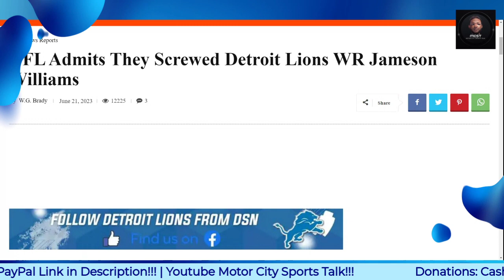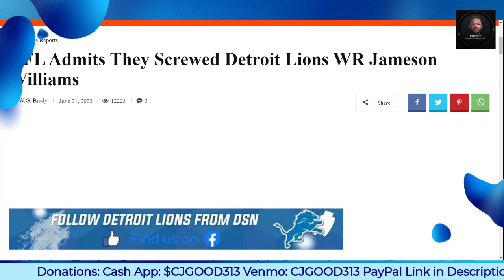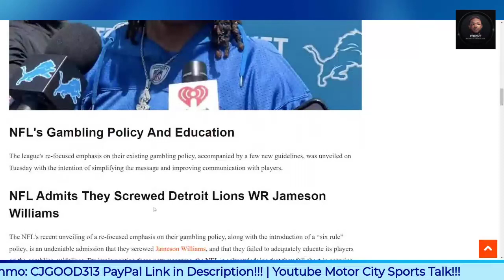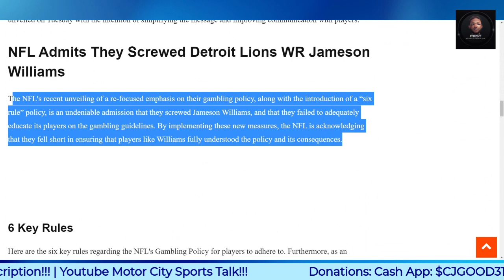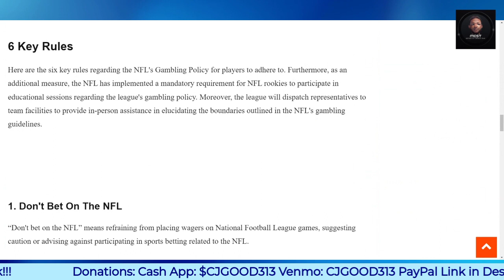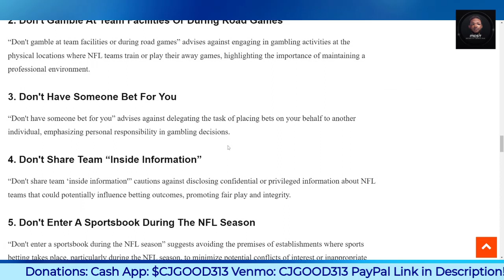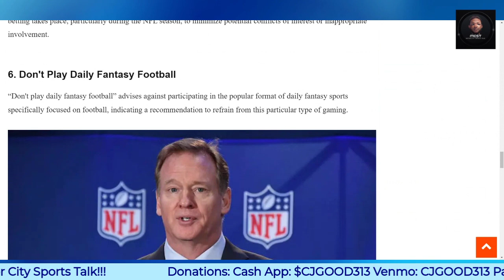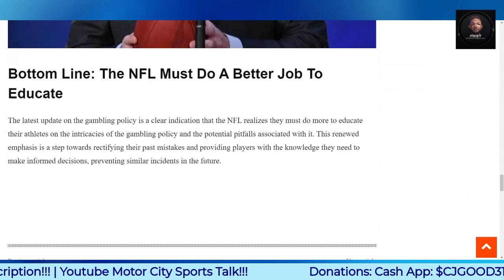NFL Admits They Screwed Detroit Lions WR Jameson Williams!!!